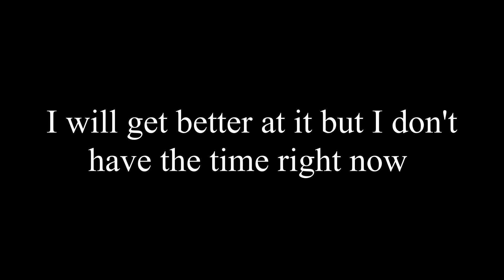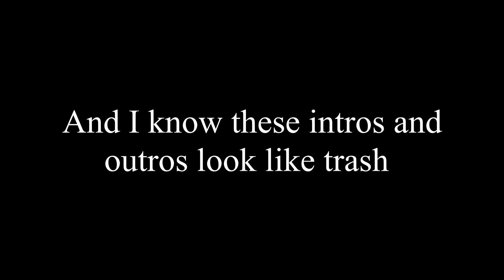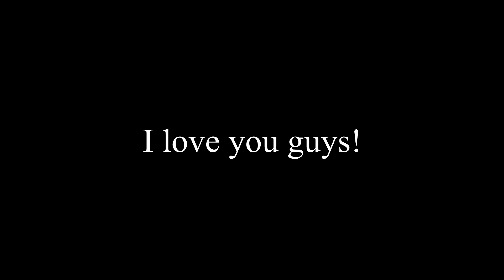Welcome to Evil Brass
Welcome to my amazing channel that's better than yours. I'm here to talk about music, perform music, and just generally exist on the platform. I'm going to make you as excited about Brass as I am. This video is my introduction to the channel and I really hope you love it.

If you would like to help me build my music career and build the channel please consider supporting my Patreon which will sometimes have videos uploaded early on it and a few other nice perks.

I also have Bandcamp under the same name where I sell my music. The song I'm currently working on is truly going to be the best thing I've recorded yet.

If you would like to donate in some other way that you're not seeing please message me.

Enjoy the channel.